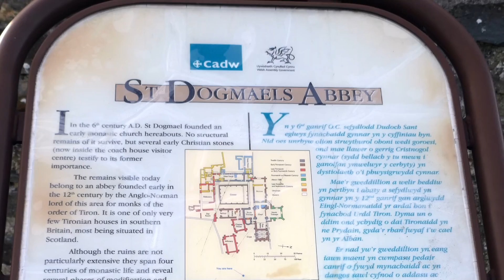St Dogmaels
St Dogmaels Wales